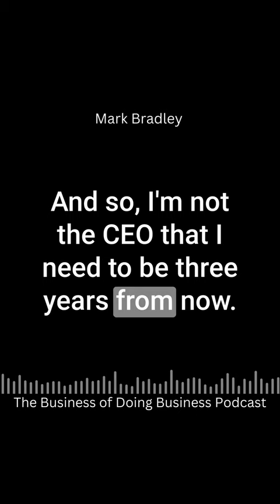CEO and Perpetual Student: Navigating Growth with Mark Bradley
"I am not the CEO that I need to be three years from now, and knowing that all the time means I have to constantly be a student."

Check out this candid exploration of leadership evolution, where Mark Bradley unveils the mindset of continual learning that propels both personal and organizational growth and that the future involves a continuous commitment to being a student and fostering a culture of learning.